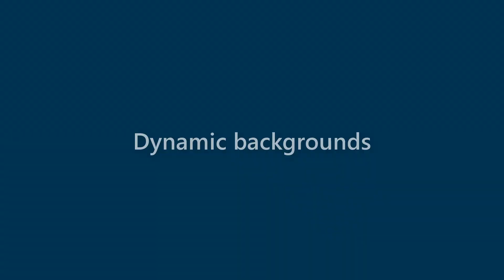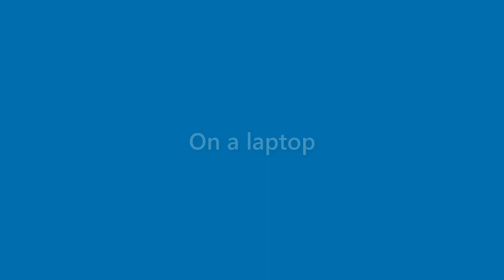Tucker Fulton - appearance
Name Look - Tucker Fulton - appearance. In this video we present "Tucker Fulton" name look and feel in various scenarios.
This video will cover:
How does "Tucker Fulton" look as a personal letterhead?
How does "Tucker Fulton" look on a business card?
How does "Tucker Fulton" look on a computer/laptop screen?
How does "Tucker Fulton" look with different background colors?
How does "Tucker Fulton" look with various fonts?